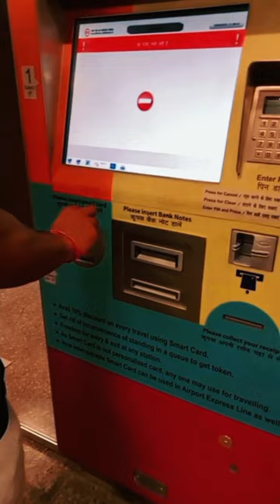my first vlog video☺️!!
🎥🌟 THE ULTIMATE ADVENTURE BEGINS! JOIN ME ON MY FIRST VLOG 🌟🎥

🌍✈️ Are you ready to embark on a mind-blowing journey that will take your breath away? Buckle up and get ready to experience the world like never before, because my first vlog is here to ignite your wanderlust and leave you craving for more!

📸🌴 From breathtaking landscapes to heart-pumping adventures, my vlog is a visual masterpiece that will transport you to the most mesmerizing corners of the globe. Whether you're a seasoned traveler or a dreamer longing for escape, this is the ultimate passport to thrilling destinations and unforgettable experiences.

🌊🏔️ Immerse yourself in the turquoise waters of remote islands, feel the adrenaline rush as I conquer towering mountains, and dive into vibrant cultures that will ignite your senses. From sunrise to sunset, you'll be captivated by the magic that unfolds before your eyes, as I bring you along on every step of this incredible journey.

👥💖 But this vlog is not just about the places—it's about the people I meet along the way. Get ready to embrace the diverse and inspiring souls I encounter, as they share their stories, traditions, and wisdom. From local villagers to fellow explorers, every interaction will leave you with a deep appreciation for the beauty of humanity.

🎉🎁 And that's not all! Throughout the vlog, I have surprise giveaways and challenges that will keep you on the edge of your seat.

🌟📢 Get ready to break free from your everyday routine and join me on an epic journey that will inspire you to live life to the fullest. This vlog is not just a series of videos—it's a transformative experience that will ignite your passion for exploration and push you to chase your wildest dreams.

🔥🌎 So, what are you waiting for? Grab your virtual passport and get ready to embark on the adventure of a lifetime! Join me on my first vlog and let's create memories together that will last a lifetime. 🌟🎉

Top QURIES!!